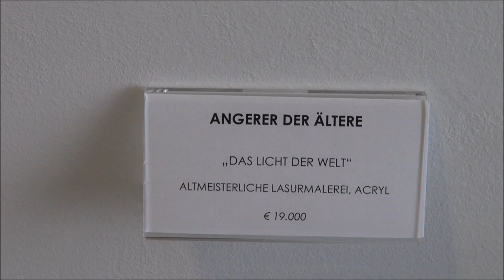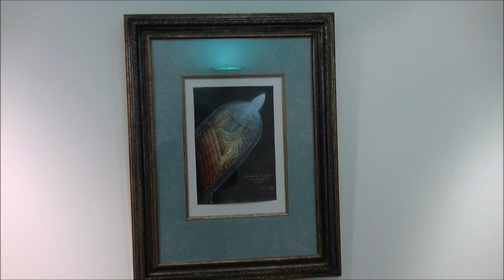Angerer der Ältere 9.2.2014 bei Trierenberg Art in Traun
Trierenberg Art hat bereits in den vergangenen Jahren immer wieder hochkarätige Werkschauen im Bereich der phantastischen Kunst gezeigt. Auch heuer wird diese Tradition mit der Ausstellung "Angerer der Ältere -- Malerei zwischen Traum und Wirklichkeit" fortgesetzt.

Angerer der Ältere ist ein Hauptvertreter des Phantastischen Realismus. Seine Vorbilder sind Künstler aus der Renaissance, besonders Leonardo da Vinci und Michelangelo. Er ist Architekt, Kunstmaler und Bildhauer, war für die künstlerische Ausstattung des Films "die unendliche Geschichte II" ebenso zuständig wie für das Bühnenbild von "Der kleine Hobbit".
Angerer der Ältere ist in der Kunst der Phantasie beheimatet, verwebt darin religiöse und weltliche Themen und konzentriert sich in unserer Epoche der Schnellmalerei auf die zeitraubende altmeisterliche Schichtentechnik. Angerer der Ältere ist vielseitig, bisweilen verbindet er verschiedene Kunstgenres, um daraus Neues und Originäres zu schaffen. Gewiss ist er ein Erbe Dali´s, doch hat er dieses Legat sinnvoll und fruchtbringend angelegt, so dass der Postsurrealismus dadurch lebendig blieb und bereichert wurde. Als Künstler verbindet Angerer der Ältere mit Dali seine Eigenständigkeit, von der er sich weder durch Mode, Trends und Thesen abbringen lässt.
"Wahre Kunst ist nicht abkürzbar" sagt Angerer der Ältere. "Kunst muss vor allem erst einmal schön sein, sie muss Gefühle ansprechen, die mehr als zweidimensional sind". Für Angerer ist Malen "der ständige Versuch, Bilder aus dem Unbewussten in unsere reale Welt herüber zu retten". Kunst ist, so Angerer, was uns aus der banalen Dokumentation der Wirklichkeit herausführt. Angerer der Ältere hat seine Wurzeln in einer längst vergangenen Kunstepoche und ist dennoch ein moderner Künstler, der freilich mit der Moderne seine Probleme hat und diese auch gerne artikuliert. Er ist durchaus ein Konfliktfreudiger, der die Abstraktion in der Kunst als Sinnbild für die Auflösung in unserer Gesellschaft empfindet.
 Angerer der Ältere sieht seine Aufgabe darin, der Kunst wieder Schönheit, Phantasie, Geheimnis und Mythos zurück zu geben.

Textauszug: entnommen aus der Einladung von Trierenberg Art